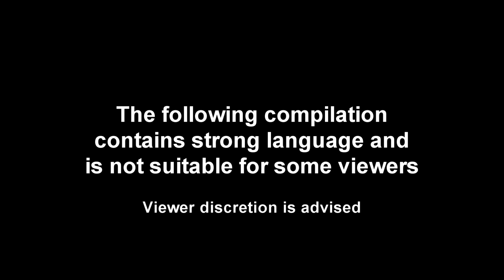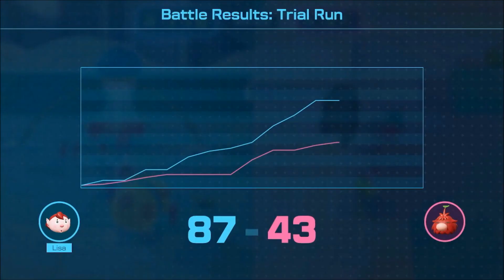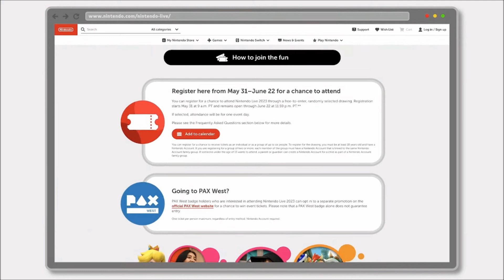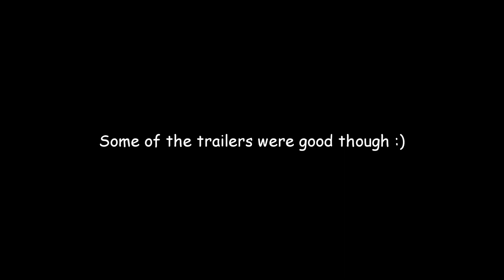Nintendo Direct 6.21.2023: The Reactions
Nintendo 'directs' the world to an LSD-inducing meltdown.

Follow my other social links!